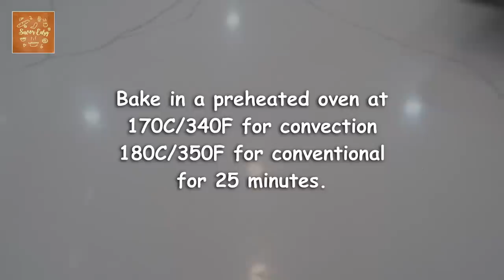How to make a smooth and elastic dough | Soft and fluffy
How to make a soft and fluffy Homemade bread at home. I always add sweetened condensed milk to make my dough smooth and elastic. This bread is pillowy soft and stay soft for days.

Here's what you'll need:
1 and 1/4 cup milk (320ml)
1 large egg
1/4 cup sweetened condensed milk (75g)
1 tsp salt (5g)
1 tablespoon instant yeast (10g)
4 cups bread flour or all purpose flour (500g) plus more for the counter
1/4 cup unsalted butter (55g)
-You can add more sugar if you want a sweeter bread.
-Bake in a preheated oven at 170C/340F for convection or 180C/350F for conventional for 25 minutes.

My Dear Darlings,
I appreciate you all so much. Thank you for showing love and support in everything I do and for that I will work hard to give you the best and easy to make recipes.
I hope you will enjoy this recipe. Thank you all my darling lovelies! Sending you all the love and positive vibes~ Weng ❤❤❤

LIVE.LOVE.BAKE!

Food for the soul:
Psalms 27:14  Wait for the Lord; be strong and take heart and wait for the Lord.